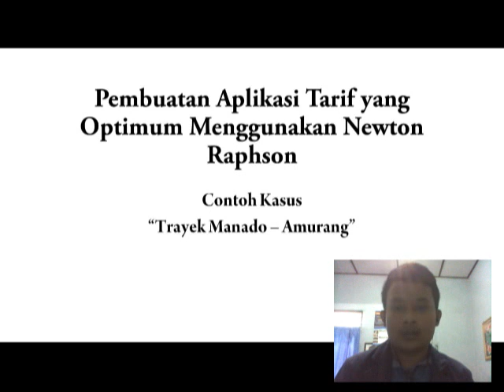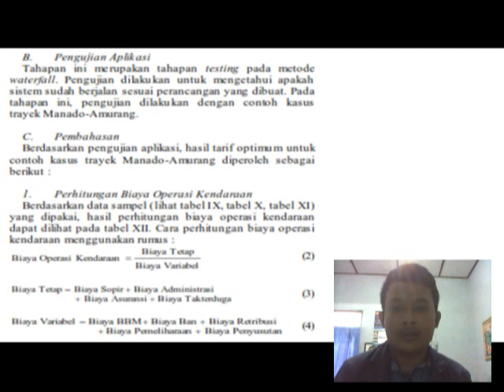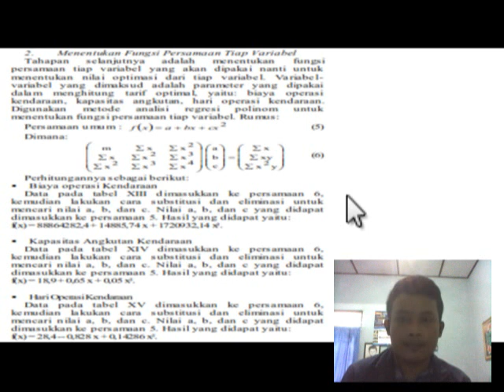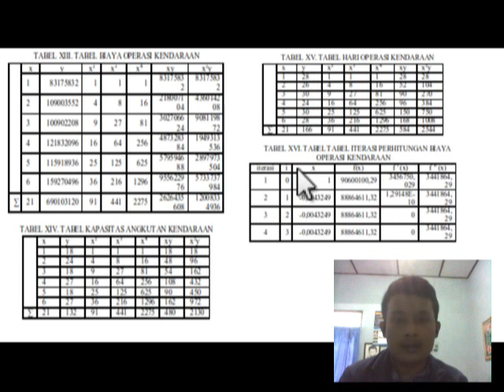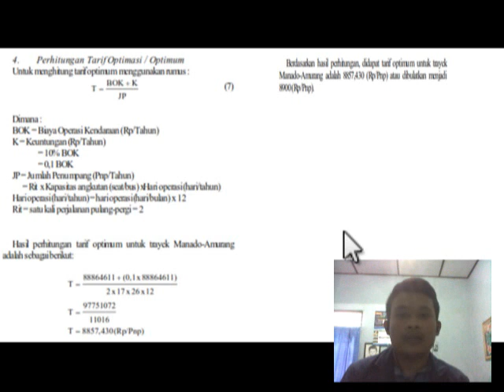Pembuatan Aplikasi Tarif yang Optimum menggunakan Newton Raphson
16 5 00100   Hakam F P  Trayek Manado Amurang